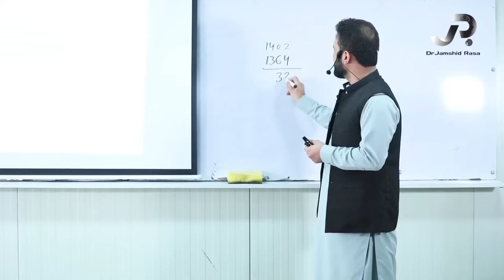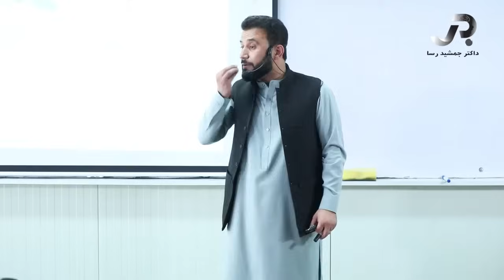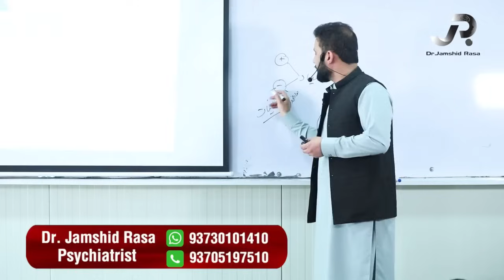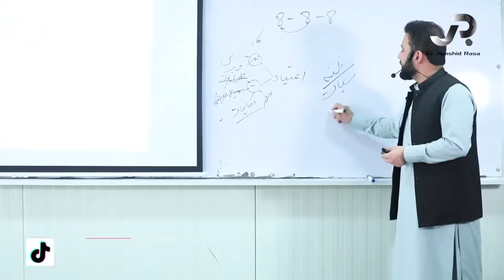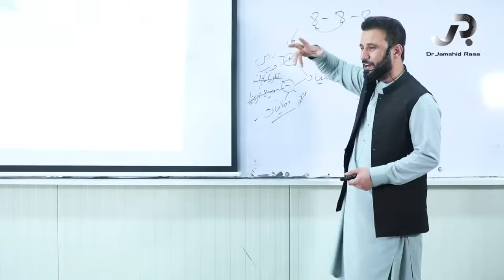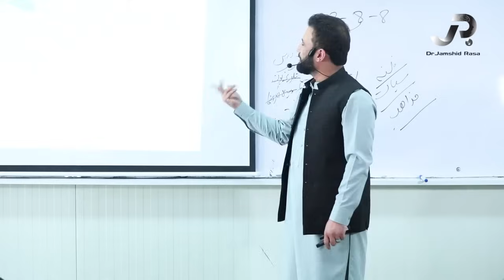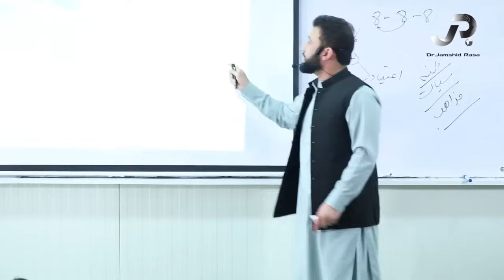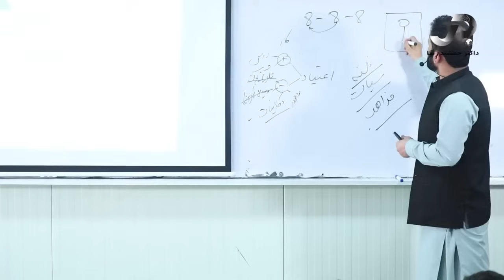قسمت سوم ویژگی های جوان سالم